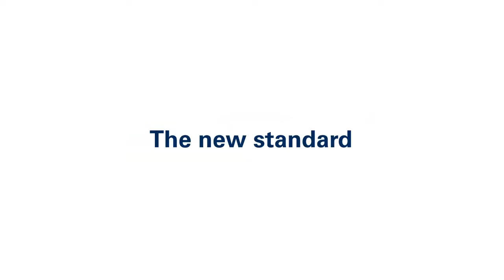UNE NOUVELLE NORME DE PERFORMANCE MÉCANIQUE ET ANTIMAGNÉTIQUE (Automatic Calibre 400)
(english below)

LA NOUVELLE RÉFÉRENCE
Oris établit une nouvelle norme de performance avec le Calibre 400, un mouvement automatique antimagnétique offrant une réserve de marche de cinq jours. Accompagné d’une garantie de 10 ans, il a été créé par Oris pour les citoyens du monde d’aujourd’hui.
C'est une innovation en matière de mouvements automatiques : Entièrement conçu par nos propres horlogers et ingénieurs, notre calibre est doté de propriétés antimagnétiques exceptionnelles ainsi que d’une réserve de marche de cinq jours. Son intervalle d’entretien recommandé et sa garantie atteignent 10 ans : c’est une pièce incomparable.
Le Calibre 400 réunit trois promesses clés :
• Une garantie de 10 ans : Une montre de luxe moderne se doit d’être fiable. Toute montre Oris dotée d’un Calibre 400 est garantie 10 ans une fois enregistrée sur MyOris.
• Une réserve de marche de cinq jourS : Vous ne portez peut-être pas votre montre mécanique tous les jours. La réserve de marche de cinq jours du Calibre 400 vous permet de la mettre au poignet, sans la remonter, dès que le moment s’y prête.
• Un mouvement antimagnétique : Le Calibre 400, qui possède plus de 30 composants antimagnétiques, dépasse les standards requis par la norme ISO 764 référente en matière de résistance antimagnétique.

Oris: Introducing Oris Calibre 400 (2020)
Oris sets a new standard with an innovative in-house automatic movement
Today is a historic day for Oris. And it’s with great pleasure that we invite you, a friend of Oris, to share in it, and to discover our latest creation, Oris Calibre 400.
Calibre 400 was conceived and developed here in the Oris Hölstein factory. It’s an automatic with elevated levels of anti-magnetism, a five-day power reserve and a 10-year warranty.
That makes it the new standard in Swiss Made automatic mechanical movements.
And because it’s made by Oris, it’s produced using the same principles that were laid out by our founders in 1904, namely bringing the best industrial techniques and the finest hand-craftsmanship together to make the best possible watch at the best possible price. That made sense over a century ago, and it still makes sense now.
Oris Calibre 400. The new standard.